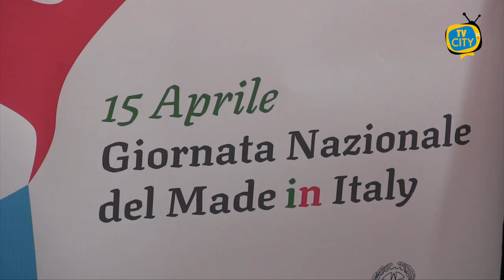Studenti dell'istituto "Degni" e Assocoral a Copenaghen e Ginevra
Due eventi che vedranno protagonisti in maniera sinergica l’Assocoral e l’Istituto Superiore “Francesco Degni”: ad aprile la Giornata Nazionale del Made in Italy a Copenaghen e a maggio il contest internazionale del design e del gioiello a Ginevra.

 Questa mattina la conferenza stampa di presentazione presso la sede della scuola a Piazza Luigi Palomba.

Ai microfoni di TVCITY, la dirigente scolastica Benedetta Rostan, il Presidente Assocoral Vincenzo Aucella, il sindaco Luigi Mennella e la vice presidente del consiglio regionale della Campania Loredana Raia.